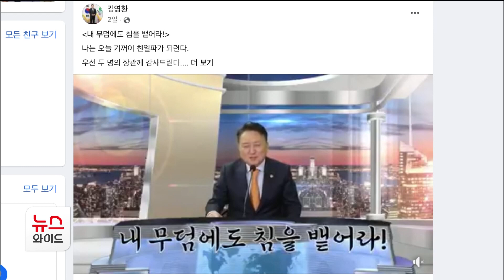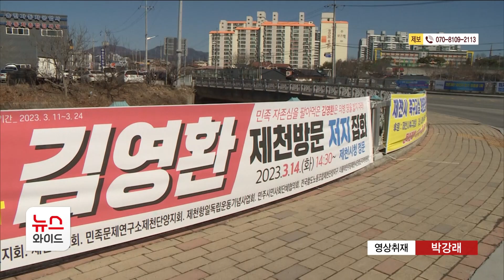김영환 "民 도당위원장 고소할 것"...친일 발언 논란 '확전'/HCN 충북방송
김영환 충북지사의 '친일 발언' 논란이
확전되는 분위깁니다.

민주당과 제천지역 시민단체가
김 지사 순방 저지에 나선 가운데

김 지사는 야권의 업무 수행 방해와
흠집 내기가 도를 넘었다며

민주당 도당위원장을 상대로
법적 대응에 나서기로 했습니다.

유소라 기잡니다.